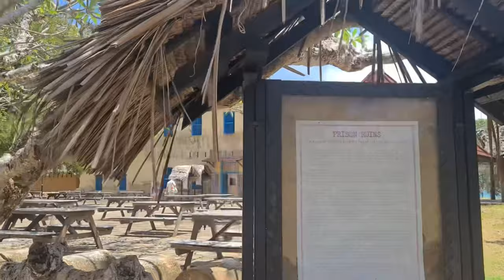Zanzibar, Tanzania (2021)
Zanzibar (/ˈzænzɪbɑːr/; Swahili: Zanzibar; Arabic: زِنْجِبَار‎, romanized: Zinjibār) is an insular autonomous region of Tanzania. It is composed of the Zanzibar Archipelago in the Indian Ocean, 25–50 kilometres (16–31 mi) off the coast of the mainland, and consists of many small islands and two large ones: Unguja (the main island, referred to informally as Zanzibar) and Pemba Island. The capital is Zanzibar City, located on the island of Unguja. Its historic centre is Stone Town, a World Heritage Site.

Zanzibar's main industries are spices, raffia, and tourism. In particular, the islands produce cloves, nutmeg, cinnamon, and black pepper. For this reason, the Zanzibar Archipelago, together with Tanzania's Mafia Island, are sometimes referred to locally as the "Spice Islands". Tourism in Zanzibar is a more recent activity, driven by government promotion that caused an increase from 19,000 tourists in 1985, to 376,000 in 2016.The islands are accessible via 5 ports and the Abeid Amani Karume International Airport, which can serve up to 1.5 million passengers per year.

Zanzibar's marine ecosystem is an important part of the economy for fishing and algaculture and contains important marine ecosystems that act as fish nurseries for Indian Ocean fish populations. Moreover, the land ecosystem is the home of the endemic Zanzibar red colobus, the Zanzibar servaline genet, and the extinct or rare Zanzibar leopard. Pressure from the tourist industry and fishing as well as larger threats such as sea level rise caused by climate change are creating increasing environmental concerns throughout the region.

As usual, don't forget to like and share and if you're new to the channel, don't forget to subscribe and click the bell button so that you don't miss out whenever a new video is posted!

0:00 Intro
0:12 On The Way To Zanzibar
0:44 Zanzibar
1:40 Nakupenda Island
2:38 Mnemba Private island
3:12 Kizimkazi Beach Village
3:39 Changuu Island (Prison Island)
3:58 Prison ruins (Changuu Island)
4:47 Giant Aldabra Tortoise Sanctuary (Changuu Island)
5:19 Zanzibar Spice Farm
6:11 A Little Bit Of Zanzibar City
6:41 End Screen

Mike Leite - Tropical Sensation (Instrumental)